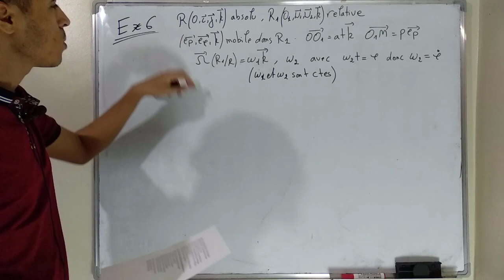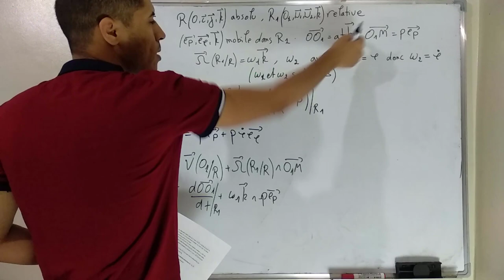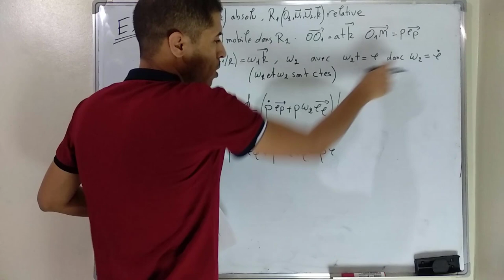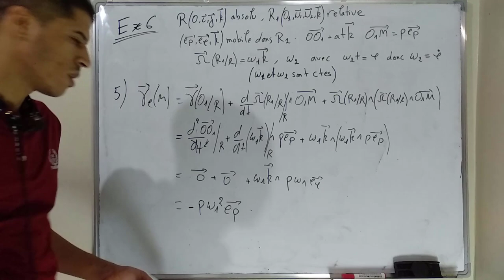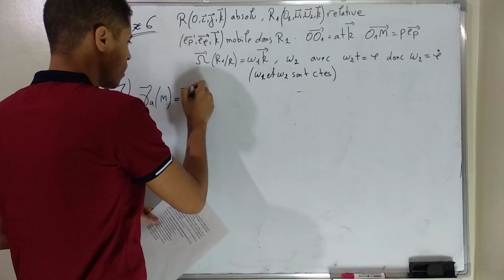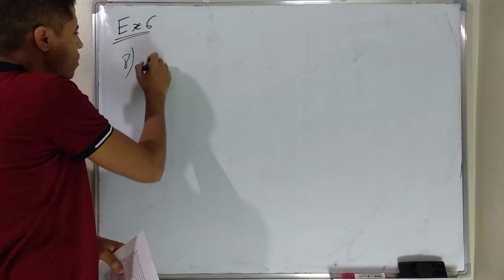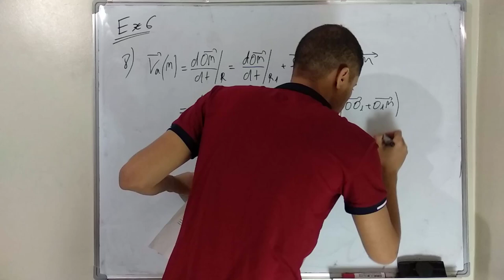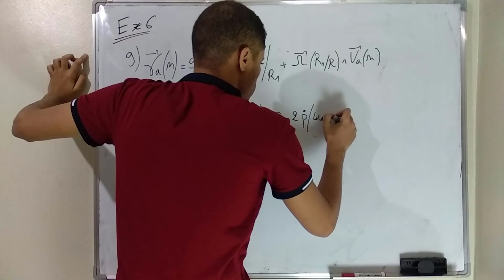exercices mécanique du point matèriel corrigés SMPC S1 - TD 2 - Exercice 6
Décrire les caractéristiques d’un mouvement : vitesse, accélération, trajectoire ;
Définir le vecteur rotation ;
Différencier entre réferentiels absolu, relatif et d’étude ;
Illustrer la distinction entre vitesse absolue, relative et d’entrainement (relation de transfert) ;
Comprendre et utilisé la formule de compostion des accélérations;
Apprendre à choisir le bon système de coordonnées en fonction du problème étudié;
Classer les référentiels d’utilisation en fonction de leur caractère galiléen approché.